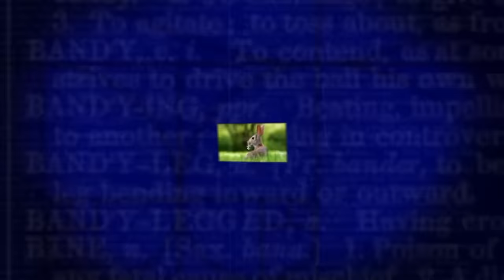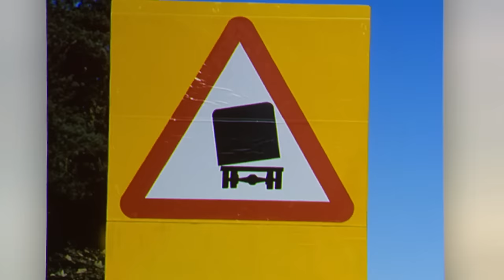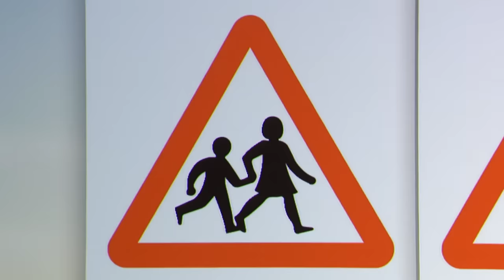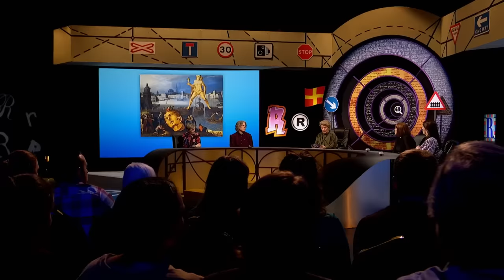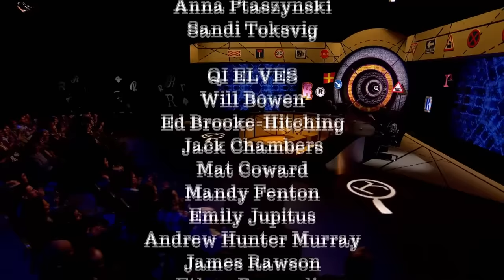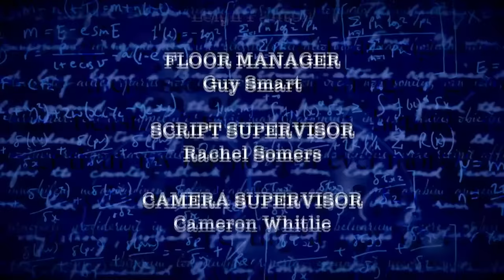QI XL Full Episode: Road & Rail | Series R With Cally Beaton, Aisling Bea and Holly Walsh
QI XL Series R | Season R Episode 3 | With Cally Beaton, Aisling Bea and Holly Walsh